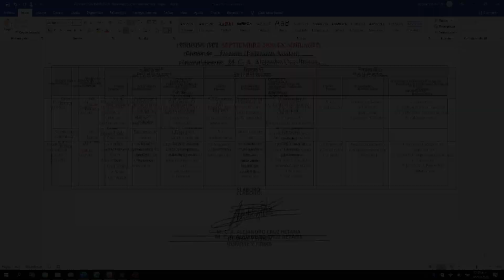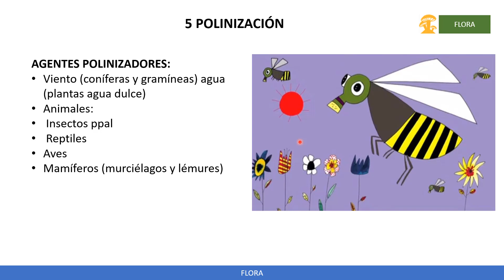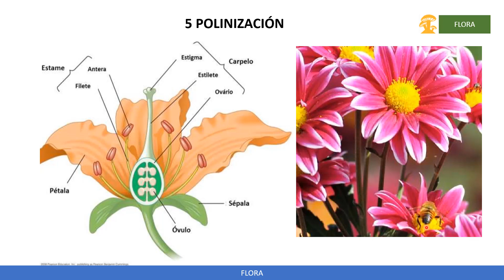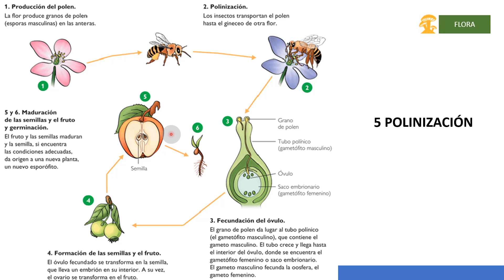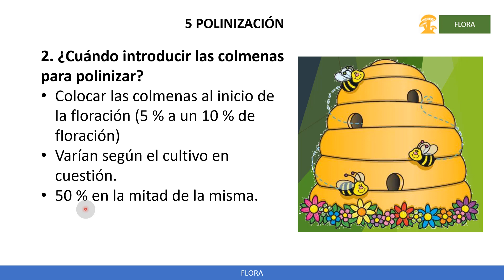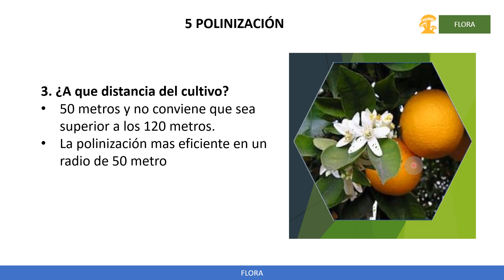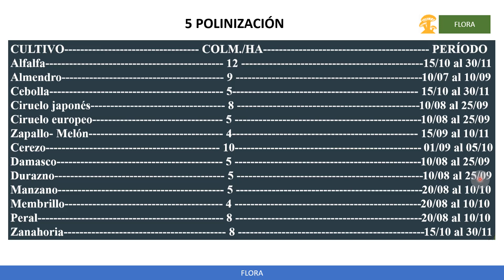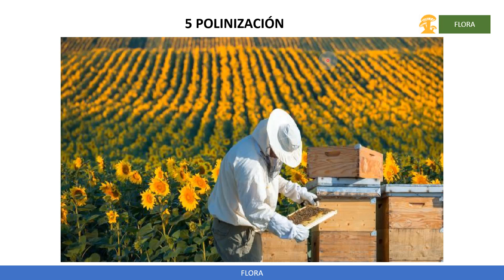Polinización TEORIA Y EJEMPLO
ALEJANDRO CRUZ RETANA
FLORA
BIODIVERSIDAD
MÉXICO
TESJO